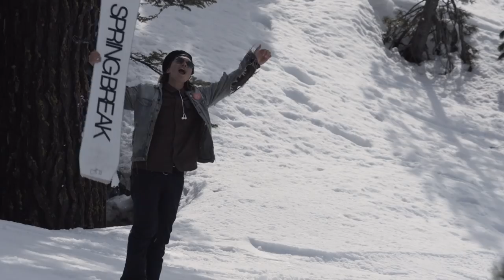Tahoe Spring Edit - Red Gerard's Extra Credit Ep. 3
Red Gerard stays with his older brother, Brendan Gerard, in Tahoe for some spring boarding that includes park laps, waterfalls, and some backcountry lines. Yellow on snow never looked so good.